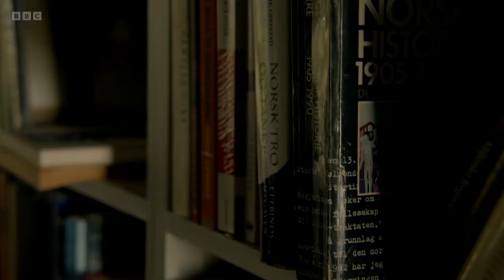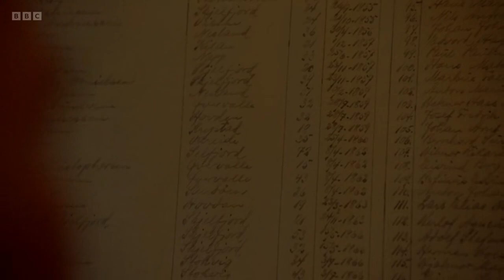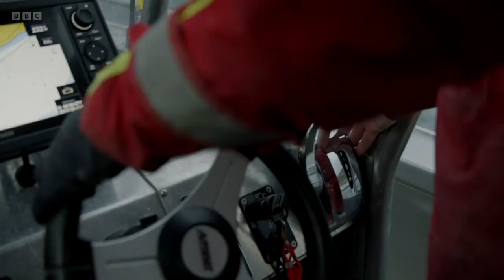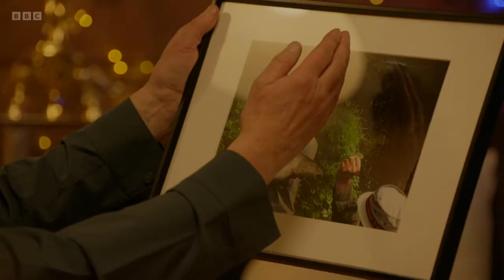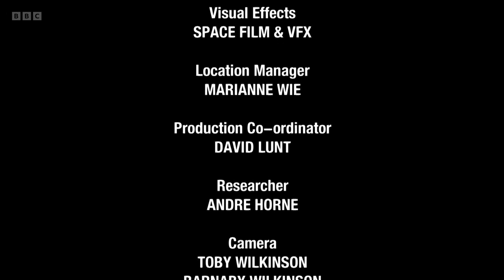Gone Fishing Xmas 2022